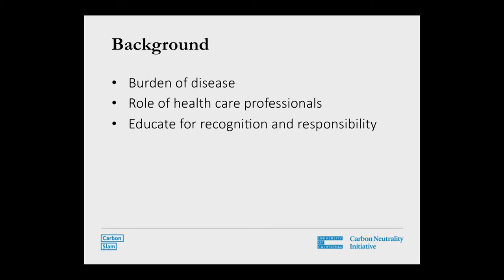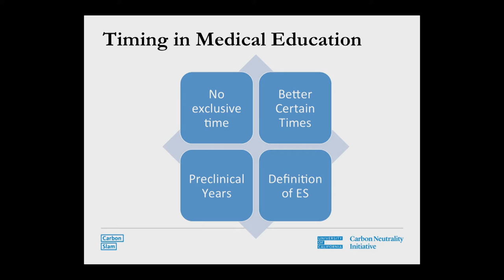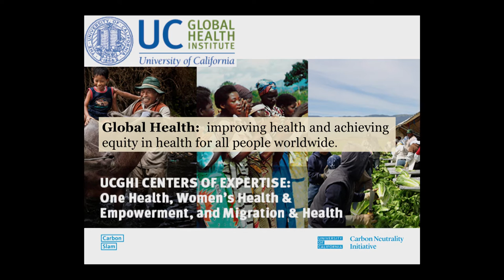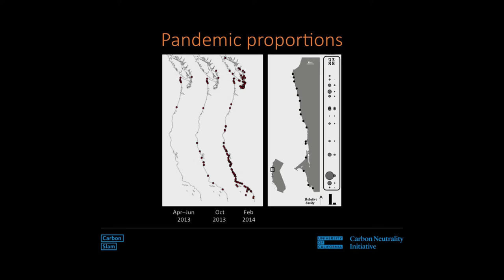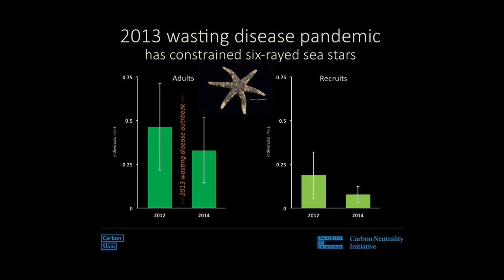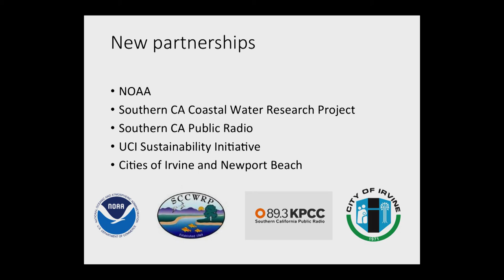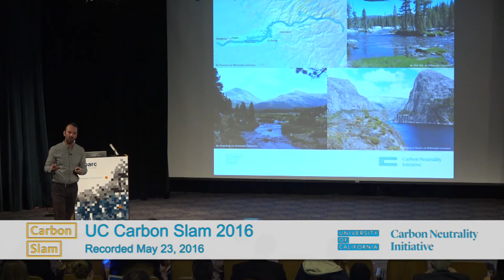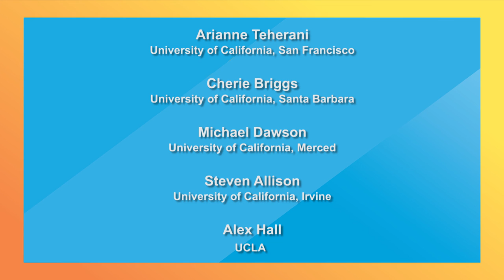UC Carbon Slam 2016: Faculty Climate Action Champions Part 1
Presentations from University of California Faculty Climate Action Champions, who are working to build community engagement and awareness of climate change and to discover and implement solutions. Recorded on 05/23/2016. Series: "UC Climate Solutions Channel " [Science] [Show ID: 31050]